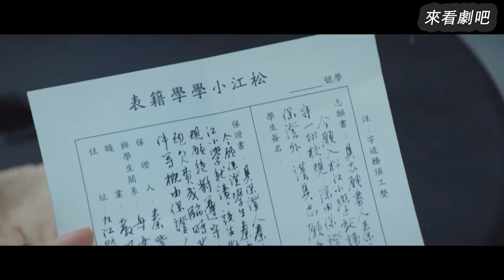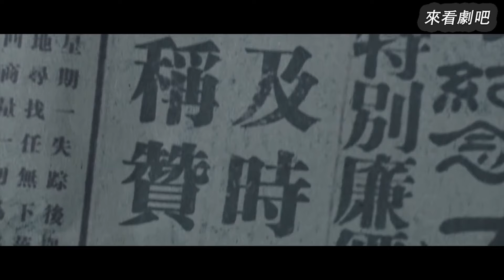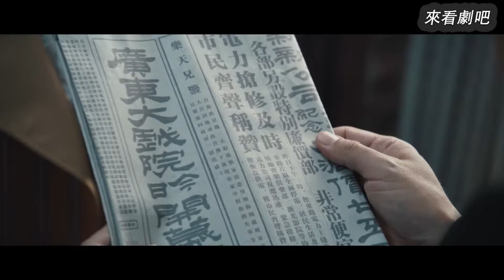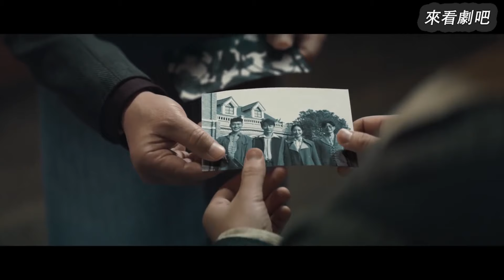【Full Movie】出軌丈夫嫌棄失明妻子，帶著女兒和小三約會，哪料妻子在墻後聽得一清二楚🎈Chinese Television Dramas